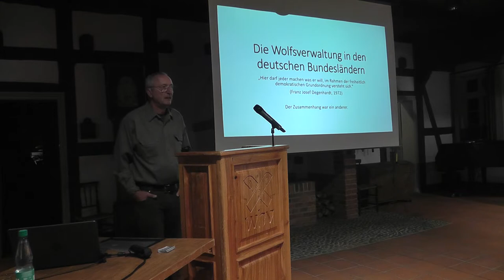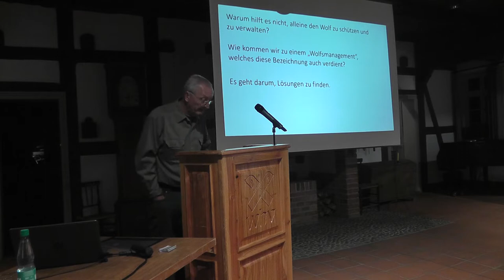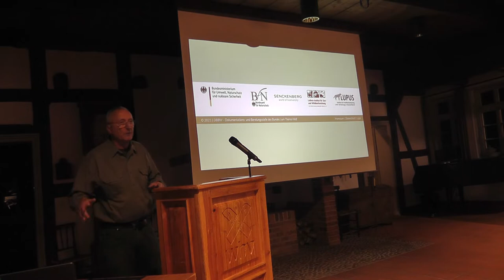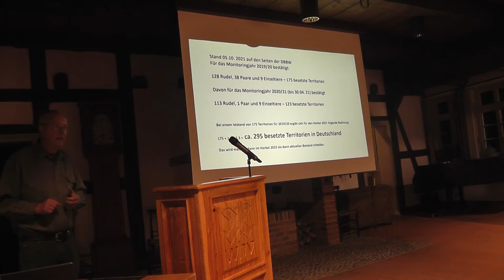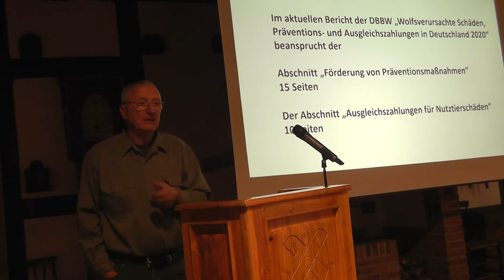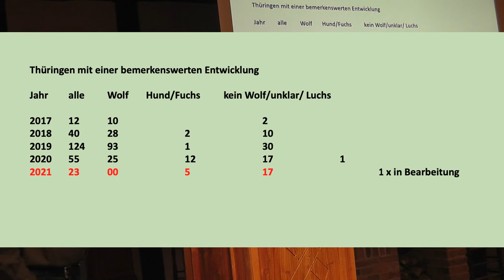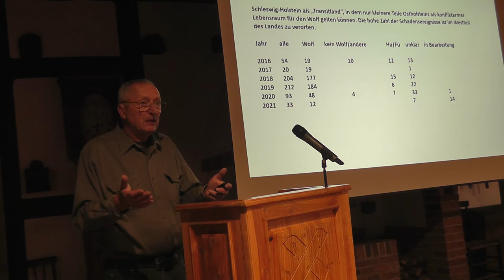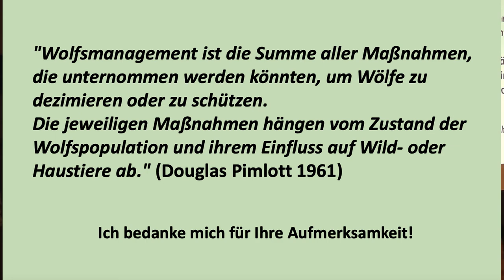Friedrich Noltenius "Wolfsverwaltung in den Bundesländern"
Im Rahmen der Ausstellung "Wolfe in einer Kulturlandschaft" auf dem Winser Museumshof vom 18.09. bis 31.10.21 hielt Friedrich Noltenius aus Sachsen einen Vortrag im Grooden Hus.